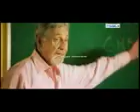Perada handawa priyantha like song